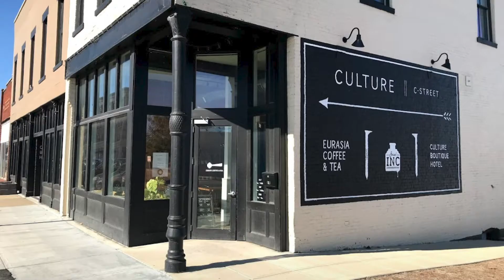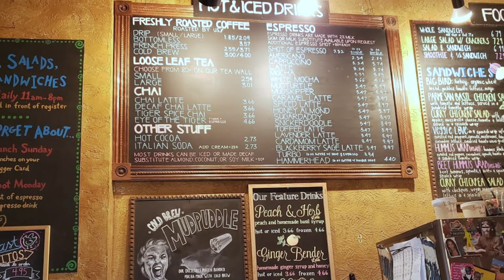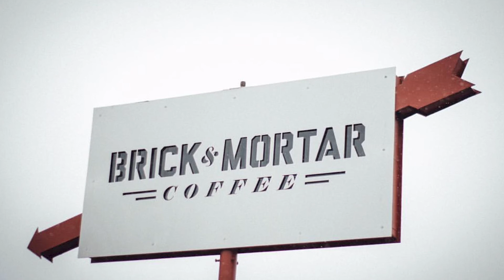Top Coffee Shops in Springfield MO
Coffee has become the modern survival juice. So what do we have in the Springfield, Mo area?  Here are a few unique coffee shops that you don't want to forget.

- Big Mammas
- Eurasia Coffee
- European Cafe
- Potter's House
- Mudhouse Coffee and Tea
- Classic Rock Coffee
- Brick and Mortar Coffee

Wiser Living Team @ EXP Realty